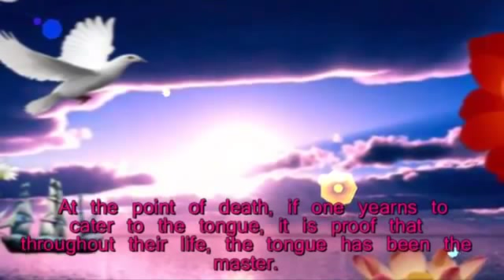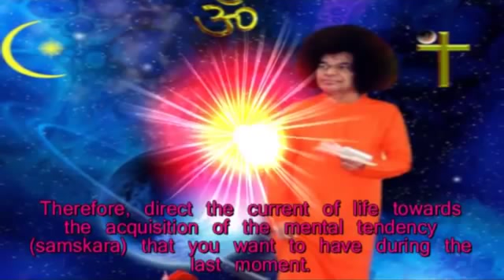Mensaje de la Pizarra de Prashanti Nilayam_01 de mayo de 2015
MENSAJE DEL DÍA 01 de mayo de 2015

Un comerciante calcula el débito y el crédito al final de la semana, del mes o del año, y saca el saldo para llegar a una cifra ósus ganancias. De la misma manera, en el negocio de la vida, el final puede tener como resultado algunas ganancias, después de que lo recibido y lo desembolsado han sido registrados. En el momento de la muerte, si uno ansía satisfacer la lengua, es la prueba de que durante la vida, la lengua ha sido el principio rector. De esta forma, de los deseos innatos (samskaras) durante la vida, algunos son más fuertes que los demás y sobresalen hasta el final. La vida es así; esta lección debe ser bien aprendida y asimilada. El resultado neto de todo este vivir y esforzarse es lo que viene a la memoria en el último momento de la vida. Por lo tanto, hay que dirigir la corriente de la vida a la adquisición de la tendencia mental (samskara ) que se quiere tener durante ese último momento. Allí es donde se debe fijar la atención, noche y día. (Prema Vahini, Cap. 27)

A merchant calculates the debit and credit at the end of a week or month or year, and draws up the balance sheet to arrive at one figure ó their earnings. So too, in the business of life, the end may result in some earnings, after the receipts and disbursements are tallied. At the point of death, if one yearns to cater to the tongue, it is proof that throughout their life, the tongue has been the master. Thus, of the inborn desires (samskaras) in life, some are stronger than the rest and stand out to the last. Life is like that; this lesson must be learnt and digested well. The net result of all this living and toiling is whatever comes to memory at the last moment of life. Therefore, direct the current of life towards the acquisition of the mental tendency (samskara) that you want to have during the last moment. Fix your attention upon it, day and night. (Prema Vahini, Ch 27)

— BABA